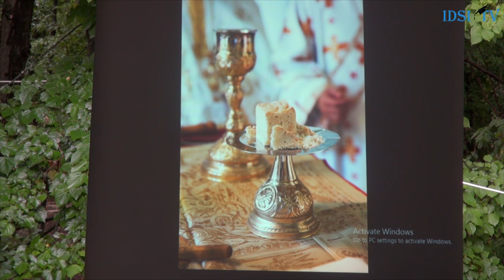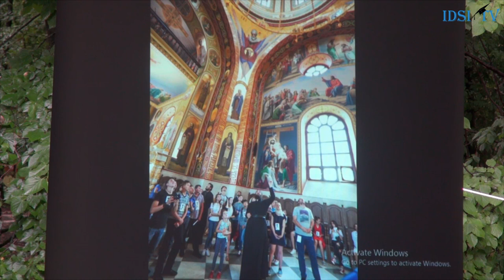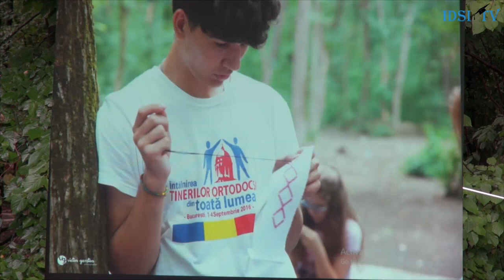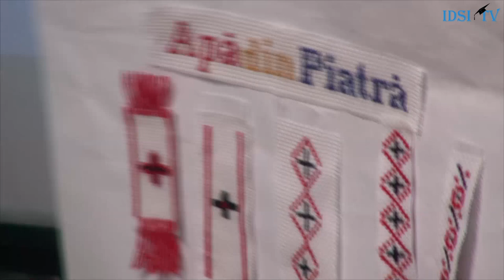Tabăra de spiritualitate ortodoxă "Apă din piatră",ediția a V-a 27.07.2017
Ivancea, r. Orhei, tabăra de odihnă Miorița